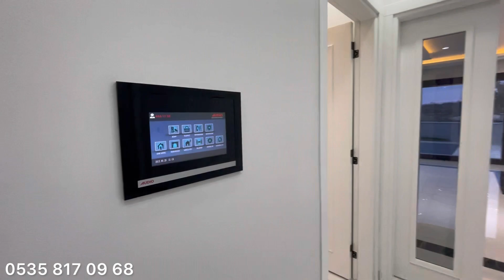Muhteşem Villa Burası Bölgenin En İyisi Akşam Çekimi | Didim Altınkum